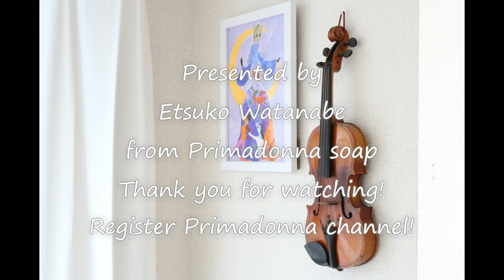Tropical Fish and Seahorse Soap Making | Cold Process Soap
It is how to make Tropical fish and Seahorse soap.
Make it with a hard recipe to make it easier to remove the silicon.

◆SAFETY INFO ◆
Remember to always wear safety glasses and gloves when making soap. If you’d like more info on lye safety or basic soapmaking, check out these links:

◆RECIPE ◆
Total oil : 250g

Lye- water Amounts
sodium hydroxide(=lye)       36g(DC = discount 5%)
purified water                       70g(28% of the oil)

Base Ingredient Amounts
Olive oil                                    50g(20%)
Castor oil                                  15g(6%)
Cocoa butter                            25g(10%)
Palm kernel oil                        85g(34%)
Palm oil                                    75g(30%)

オリジナルのシリコンコラムを販売しています。ご希望の方は次の項目をFacebookのメッセージでご連絡ください。

お支払いは銀行振り込みまたはペイパル（手数料がかかります）です。（国と重量により送料を計算します）

①お名前、ご住所
②E-mail
③魚(1500円）・・・本数
　たつのおとしご(1500円）・・・本数
　珊瑚（1200円）・・・本数

Primadonna sells the original silicon column. If you wish, please tell me ①～③ items in Facebook's message.

Price per one (Silicon length is 10 cm)
Fish(1500yen )
Seahorse(1500yen )
Coral(1200yen)

Shipment · · · Calculate shipping fee by country and weight

① Your name and address
② E-mail
③ Number of silicon

I will calculate "the item price + shipping + paypal fee" and contact you.
Please order from the message!

【プリマドンナの色材や道具のお店】
Primadonna's shop for coloring materials and tools

フェイスブックのメッセージからお願いします。
I would like from the message on Facebook.
【東京講座随時受付中！】I’m accepting Tokyo Japan lectures at any time!

プリマドンナPrimadonna
〒154-0015
東京都世田谷区桜新町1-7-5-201

201,1-7-5 Sakurashinmachi, Seatagaya-ku, Tokyo, Japan